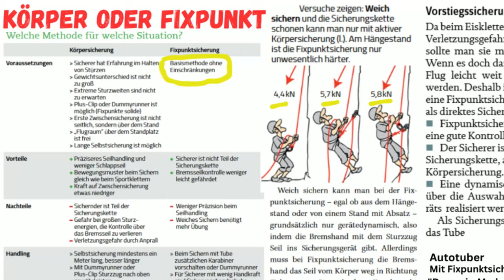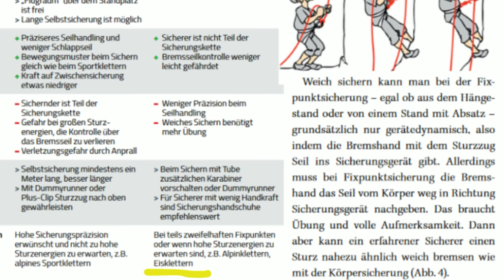Körper oder Fixpunkt Sicherung beim Mehrseillängen Klettern ?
How I almost crashed
⬇️ ⬇️Open for more information ⬇️ ⬇️
▬▬▬▬▬▬▬▬▬▬▬▬English▬▬▬▬▬▬▬▬▬▬▬▬
Body or fixed point securing
When climbing a multi-pitch route, do you belay with a body or with a fixed-point belay?
That is the question here ?
My clarifications have resulted in the following...
I have summarised the most important for you here.
The reason for this clarification was a film I made.
In short:
The basic method is always to secure the fixed point.
Decisive points for this are:
You are not part of the safety chain.
You have better control of the brakes.
The argument that body belay is softer for a hanging position is outdated.
The impact force with a body belay on the ground is 4.4 kilonewtons.
The impact force with a body belay in a suspended position is 5.7 kilonewtons.
The anchor impact force with a fixed point safety device in the suspended position is 5.8 kilonewtons.
So that convinced me.
▬▬▬▬▬▬▬▬▬▬▬▬Deutsch▬▬▬▬▬▬▬▬▬▬▬
Körper oder Fixpunkt Sicherung
Sicherst du beim klettern in einer Mehrseillänge nun mit Körper oder mit einer Fixpunktsicherung?
Das ist hier die Frage ?
Meine Abklärungen haben folgende ergeben...
Das wichtigste habe ich hier für euch zusammengefasst.
Anlass zu dieser Abklärung war ein Film von mir.
Hier nun zu der Lösung
Kurz gesagt:
Die Basismethode ist immer die Fixpunktsicherung.
Entscheidende Punkte dafür sind:
Du bist nicht Teil der Sicherungskette.
Du hast die Bremskontrolle besser im Griff.
Das Argument Köpersicherung ist weicher ist für einen Hängestand ist veraltet.
Die Fangstosskraft mit einer Körpersicherung am Boden ist 4.4 Kilonewton
Die Fangstosskraft mit einer Körpersicherung im Hängestand ist 5.7 Kilonewton
Die Fankstosskraft mit Fixpunktsicherung im Hängestand ist 5.8 Kilonewton
Also das hat mich überzeugt.